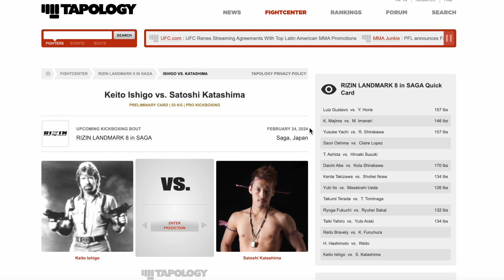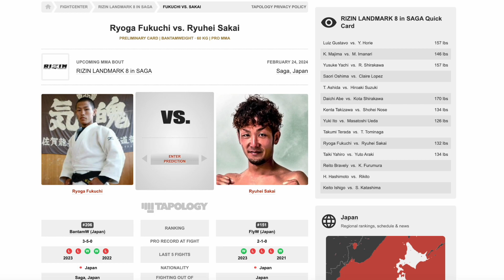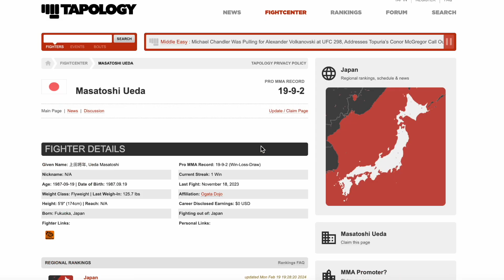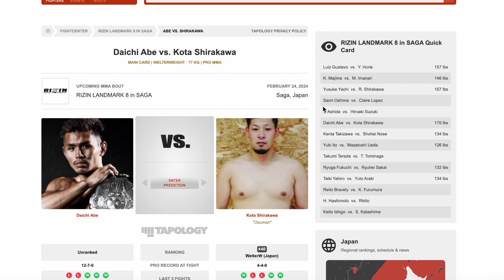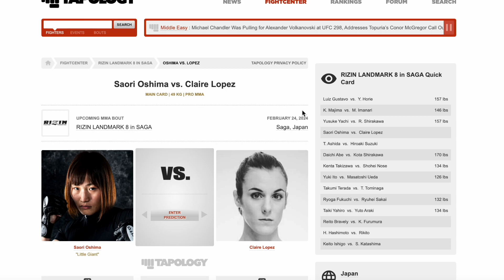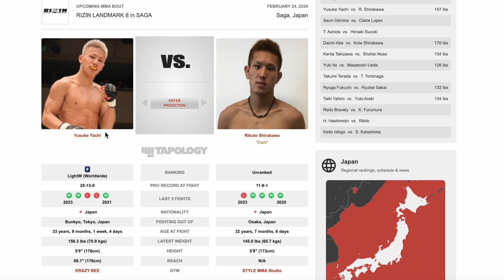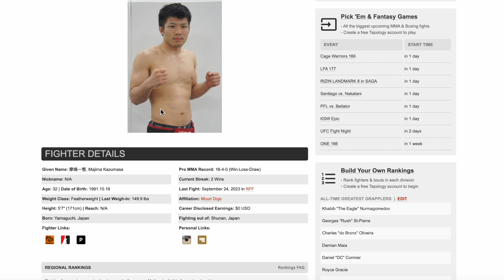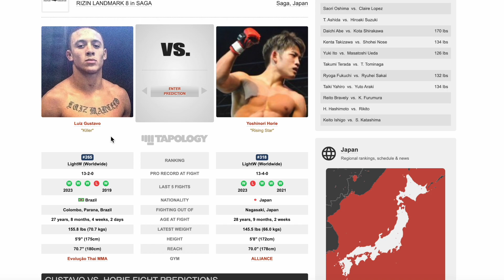RIZIN LANDMARK 8 in SAGA | PREDICTIONS, PREVIEW & PICKS | MMA & KICKBOXING BEST BETS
RIZIN LANDMARK 8 in SAGA

00:00 Keito Ishigo vs. Satoshi Katashima
01:20 Hannya Hashimoto vs. Rikito
02:14 Reito Bravely vs. Kyohei Furumura
03:08 Taiki Yahiro vs. Yuto Araki 134 lbs
04:30 Ryoga Fukuchi vs. Ryuhei Sakai 132 lbs
06:02 Takumi Terada vs. Takekiyo Tominaga
07:25 Yuki Ito vs. Masatoshi Ueda 126 lbs
09:48 Kenta Takizawa vs. Shohei Nose 134 lbs
12:35 Daichi Abe vs. Kota Shirakawa 170 lbs
14:34 Takahiro Ashida vs. Hiroaki Suzuki
16:56 Saori Oshima vs. Claire Lopez
19:08 Yusuke Yachi vs. Rikuto Shirakawa 157 lbs
22:06 Kazumasa Majima vs. Masakazu Imanari 146 lbs
26:12 Luiz Gustavo vs. Yoshinori Horie 157 lbs

**OFFICIAL FIGHT ORDER **
MAIN CARD
-MAIN EVENT Luiz Gustavo vs. Yoshinori Horie 157 lbs
-CO-MAIN EVENT  Kazumasa Majima vs. Masakazu Imanari 146 lbs
-Yusuke Yachi vs. Rikuto Shirakawa 157 lbs
-Saori Oshima vs. Claire Lopez
-INTERMISSION-
-Takahiro Ashida vs. Hiroaki Suzuki
-Daichi Abe vs. Kota Shirakawa 170 lbs
-Kenta Takizawa vs. Shohei Nose 134 lbs
-Yuki Ito vs. Masatoshi Ueda 126 lbs
-Takumi Terada vs. Takekiyo Tominaga
-OPENING CEREMONY-

UNDERCARD/PRELIMS
-Ryoga Fukuchi vs. Ryuhei Sakai 132 lbs
-Taiki Yahiro vs. Yuto Araki 134 lbs
-Reito Bravely vs. Kyohei Furumura
-Hannya Hashimoto vs. Rikito
-Keito Ishigo vs. Satoshi Katashima

RIZIN LANDMARK
RIZIN FF LANDMARK 8
RIZIN 45 ON RIZIN.TV
RIZIN Fighting Federation LANDMARK 8 in SAGA